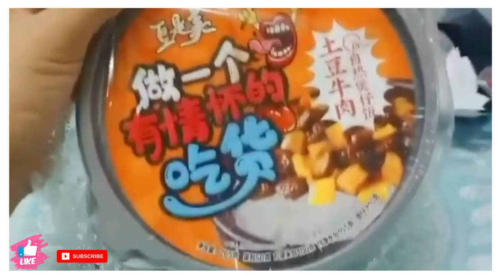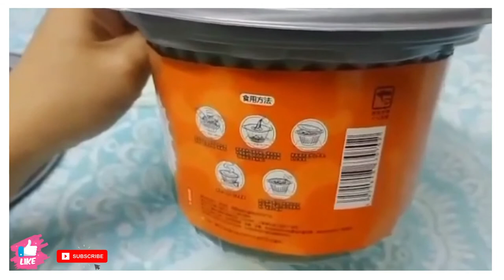SELF REHEATING RICE MY REVIEW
Trying this one, curious lang kaya gumawa ako ng aking review sa isang product na Self Reheating Rice meal.